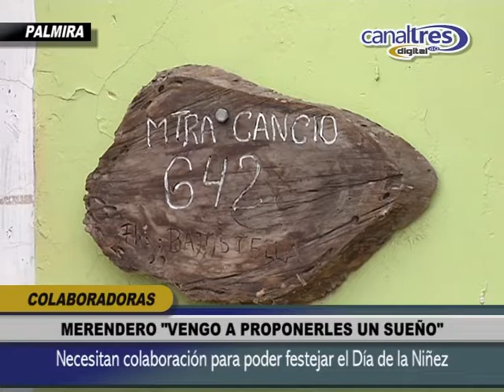COLABORADORAS - Merendero "Vengo a Proponerles un Sueño"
Necesitan colaboración para poder festejar el Día de la Niñez